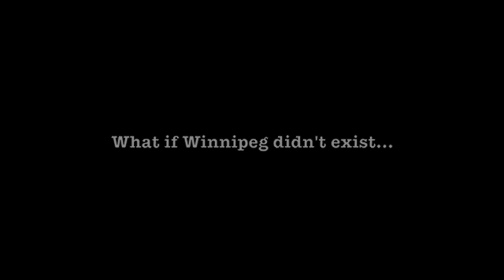"Stamkos 60"-history will be made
Nothing other than steven stamkos making history by reaching 60 goals in one season